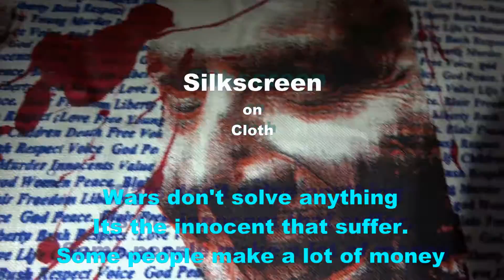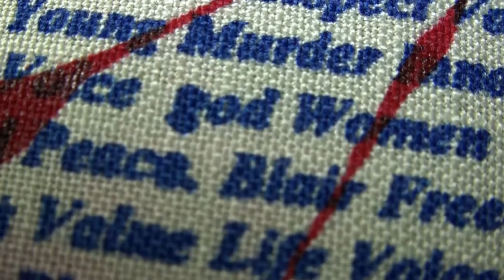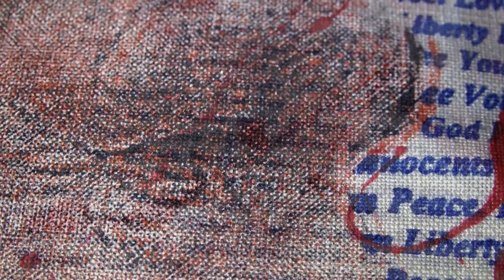War Crimes. Silk screen on Cloth Art. Chris Summerfield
Thanks to Plymouth College of art and music by John Lennon. In the 21st century there is no justification for wars. We are a global family. Some people make a lot of money out of them Its the vulnerable that suffer the most.
Chris Summerfield Silkscreen on cloth Bush and Blair.